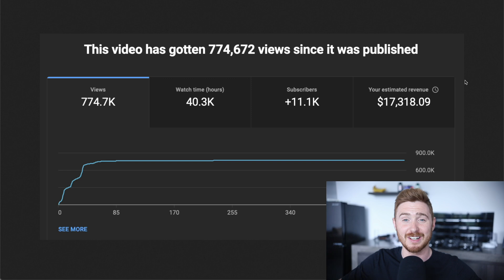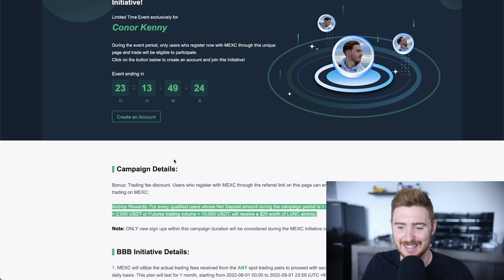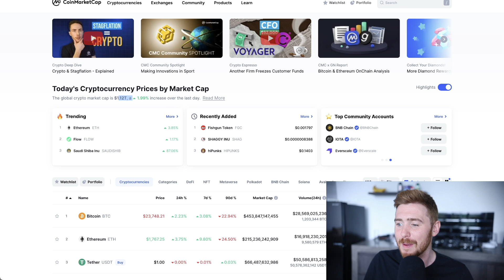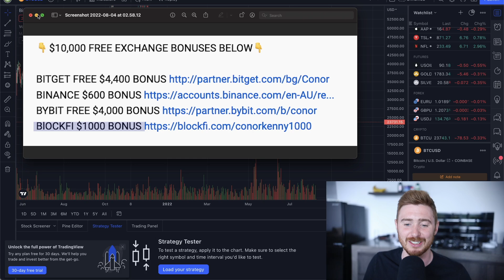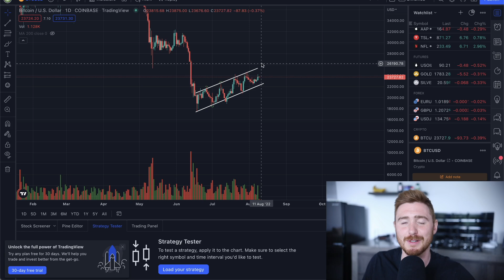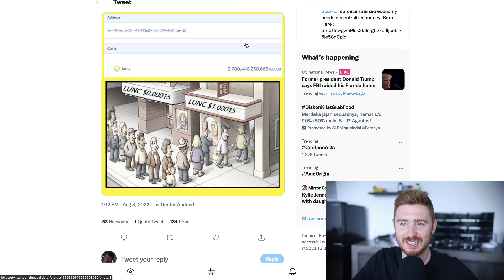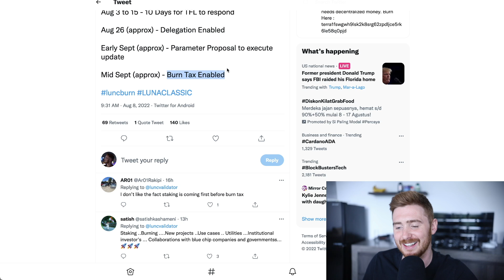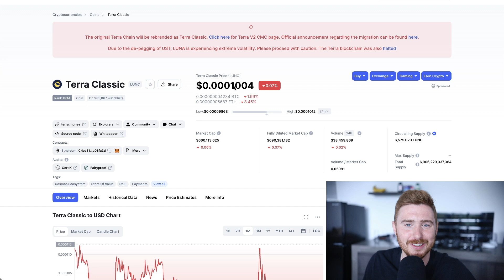Terra Luna Classic⚠️Exact dates $1k to $100,000!!! (Do this Now!)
Crypto.com, KuCoin, FTX & Blockfi.com are long term sponsors of my channel

The Blockfi Interest Accounts have not been registered under the Securities Act of 1933 and may not be offered or sold in the United States, to U.S. persons, for the account or benefit of a U.S. person or in any jurisdiction in which such offer would be prohibited.